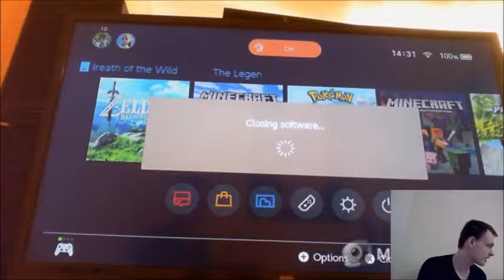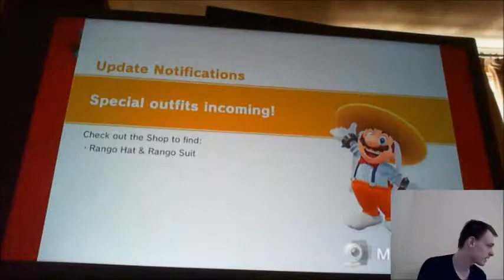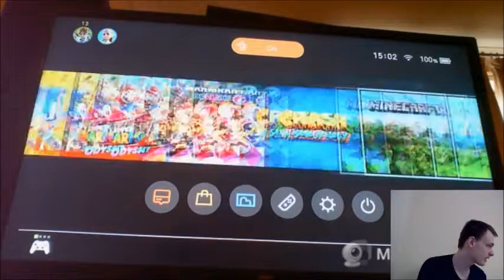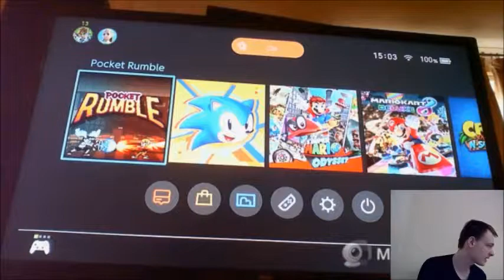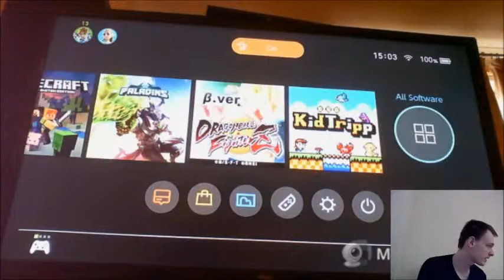using the gamecube controller on the switch